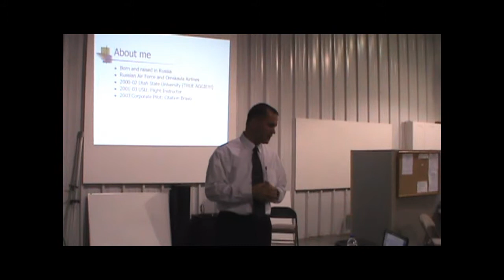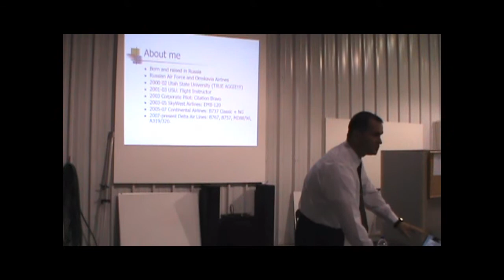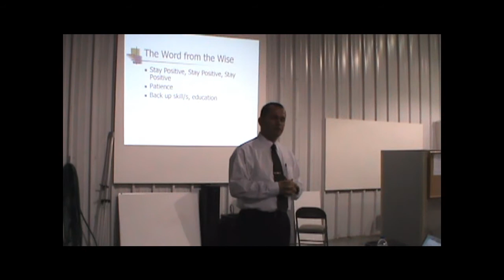Presentation At SF Airport